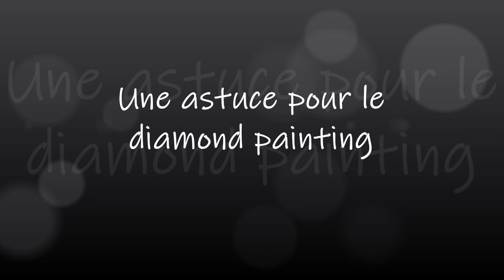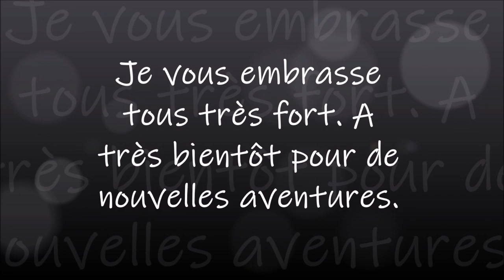Une astuce pour le diamond painting